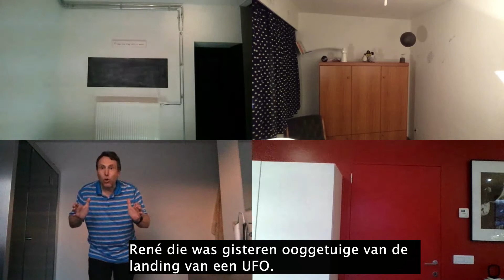Teaser Impro Vanuit Ons Kot. (IMPRO COMEDY)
Iedereen week nodig ik enkele improvrienden om samen te improviseren vanuit ons kot.
Deze week speel ik met:
Mario De Koninck (bekend als cartoonist AAaRGh... en impro comedian bij De Nonsens Alliantie)
Alain Rinckhout (freelance tv-en theateracteur en improvisator bij Inspinazie)
en Erwin Vande Mosselaer (toneelauteur en impro comedian bij De Nonsens Alliantie)
Dit is een teaser voor de full show die op 10 mei 2020 om 18u30 in première gaat. Klanktechnisch is het nog niet optimaal maar daar wordt aan gewerkt.